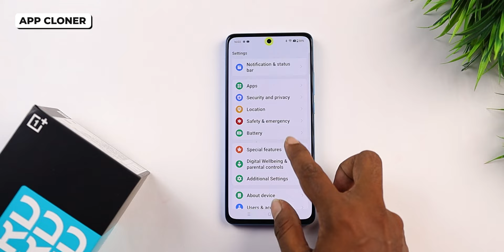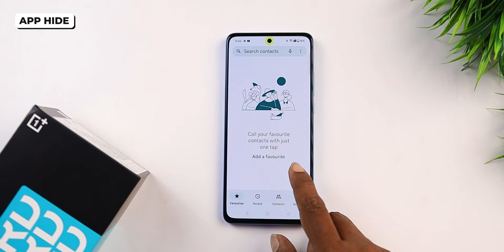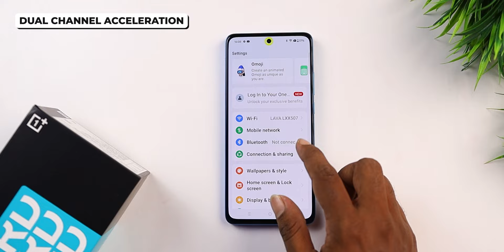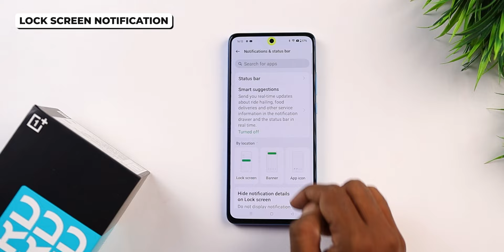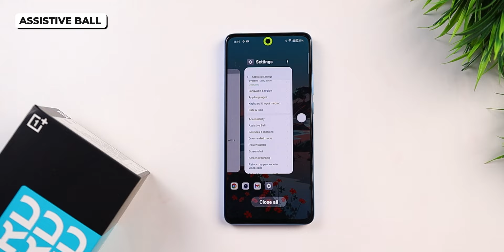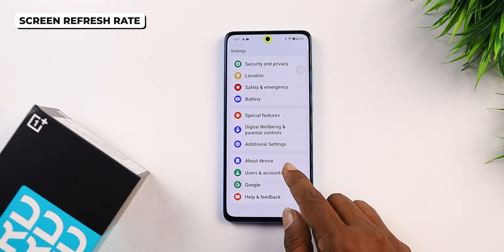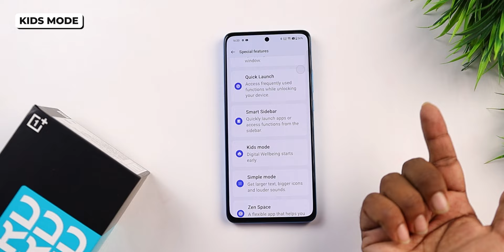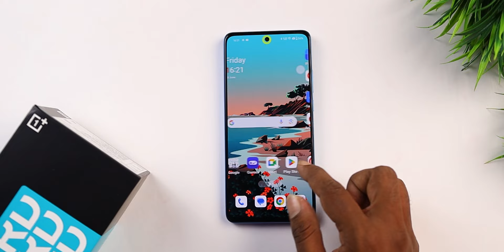OnePlus Nord CE 4 Lite Tips and Tricks || OnePlus Nord CE 4 Lite Top 50+ Hidden Features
Aj Mein OnePlus Nord CE 4 Lite Top 50+ Features ke Bareme Bataya hu. Honest Opinion Diya hu Dosto. Video Last Tak Jorur Dekna Dosto🙏🙏.

Video Topic :-

oneplus nord ce 4 lite tips & tricks in hindi
oneplus nord ce 4 lite tips and tricks hindi